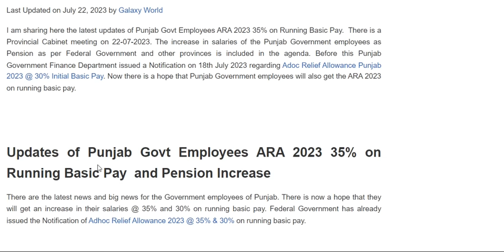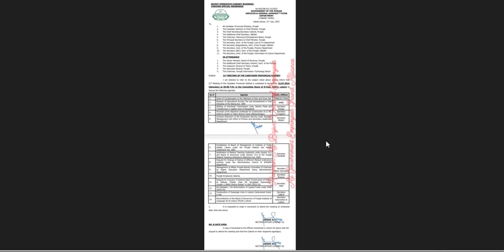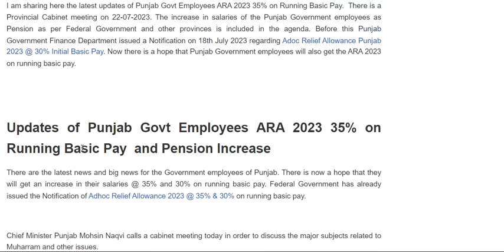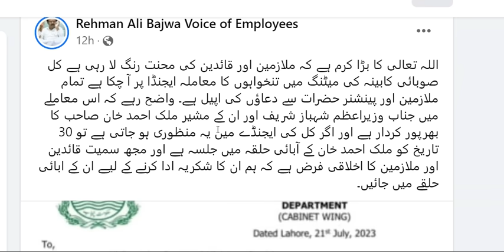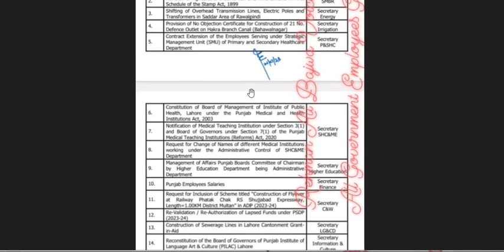Updates of Punjab Govt Employees ARA 2023 35% on Running Basic Pay and Pension Increase 17.5%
There are the latest news and big news for the Government employees of Punjab. There is now a hope that they will get an increase in their salaries @ 35% and 30% on running basic pay. Federal Government has already issued the Notification of Adhoc Relief Allowance 2023 @ 35% & 30% on running basic pay.

Chief Minister Punjab Mohsin Naqvi calls a cabinet meeting today in order to discuss the major subjects related to Muharram and other issues.

The agenda related to increasing the salaries of government employees in Punjab is also included in the minutes of the meeting. The participants of the meeting discuss a 35% Increase in Adhoc Relief Allowance per month and a 5% increase in pension.